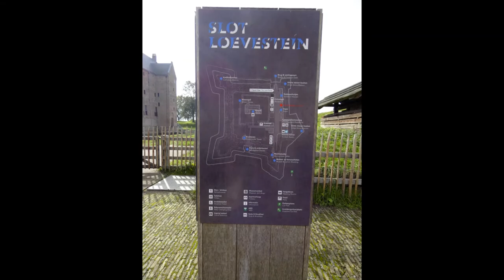Slot Loevestein / Loevestein Castle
Come with us to visit Loevestein Castle. The castle from which Hugo de Groot escaped through a book chest in 1621.